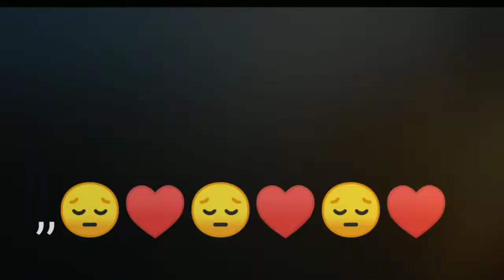ON MY WAY X ALAN WALKER || PUBG MOBILE MONTAGE || RAHUL G GAMING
Song credit 👇👇👇👇 Link

age-15 years

Device-mi Y2
3/32

pubg in game name- BLITZxRAHUL

RECORDER-mi miy2 default recorder

EDIT-KINEMASTER

GRAPHIC-SMOOTH

Mood ⚡// PUBG Montage // Four Finger Claw + Gyroscope

Four finger + Gyro#mood​​​​
Oneplus Nord,
trailer,
PUBG MONTAGE
 gaming,
 Pubg gyroscope,
 Jonathan,
 solo v squad,
 high kills,
Pubg fastest player,
 Chinese pros,
 players,
 k20 Pro gameplay
, t1 scrims,
intense squad,
7t pro, oneplus 7t unboxing, oneplus 7t vs 8, oneplus
7t pubg, oneplus 7t review, oneplus 7t camera, oneplus
7t pro pubg, oneplus 7t pro review, oneplus 7t tamil,
mobile video, pubg mobile season 13